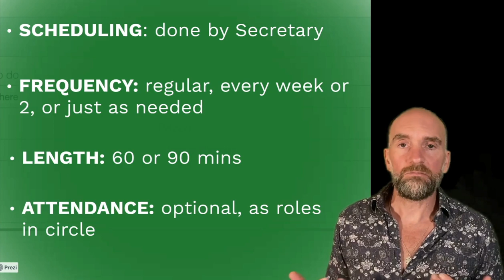Rethink your attendance at team meetings